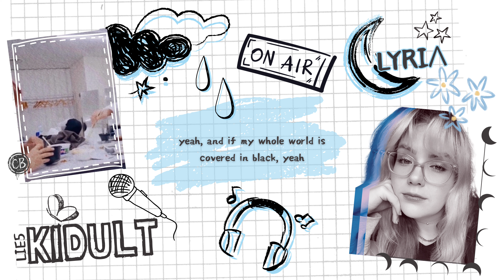LIE5 - Kidult 「COLLABATTLE24 ENTRY ROUND」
We picked this song hoping that it would highlight our members' talents, and we believe it has! But we also hope to remind everyone to embrace your inner child. Its okay to grow up, but don't forget to keep finding beauty in the world!

Our lyrics are a creative interpretation, not a translation.

Vocals: LIE5
English lyrics: Jay and Lyria
Tuning & Timing: Calla
Audio Mix & Graphics: Jay
Video Mix: Alisa

All graphics elements are from Canva Pro.